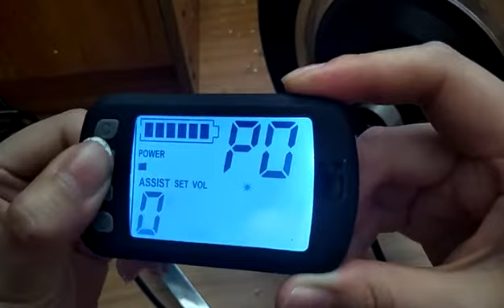Electric Bicycle 36V48V24V 250W 500W 1000W Electric Bike Controller With LCD Display Brushless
24V 36V or 48V Universal
This controller can working without the PAS(Pulse Padel Assistant Sensor)
Square wave Controller (Has Self-learning Wires, can match with yoru motor more easily)
Support hydraudic brake sensor or brake sensor connector
Support LCD Control Panel
Support 24V 36V or 48V Light Control
Support speed control
Support Cruise Function
Support speaker and led light
This display adopts good quality materials, lightweight, rainproof, sturdy and durable.
Easy to install and use, comes with mount for LCD display and suitable for 22.5mm handlebar.
The controller is brushless type, working silently and sensitive to the state of electric bike.
Suitable for electric bicycles, cars, scooters.

1. The self-learning wires: You can connect the two green wires and then teh motor can match it with the accessories more intelligently(only the Square wave Controller has self-learning wires).
2. The Assistance wires: You can connect it with your Magnetic power sensor, When you train with a foot pedal, the motor will give you a same power as the your foot gave.
3. The Reversing wires: If you have a throttle which have reversing function, you can connect the reversing wire and then the motor can have a reverse function.
4. The 1:1 assist function ：You can connect it with your Magnetic power sensor, When you train with a foot pedal, the motor will give you a same power as the your foot pedal put out.
Voltage: 24v/36v/48v
Wattage: 200w-1000w
Throttle : 1-4V
Colour: silver
Casing material: Aluminium
Controller size: Power less than  500W: 90*50*30mm
                          Power is 500W :  150*85*50mm
                          Power is 800W : 208*85*50mm